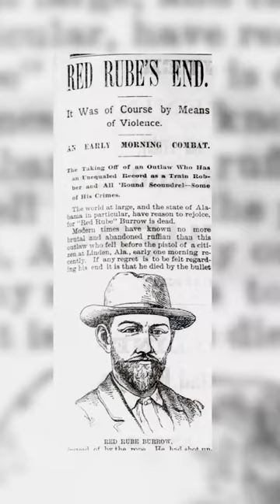The Infamous Outlaw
Episode 1:   Let's explore the Untold Story of Rube Burrow, the Infamous Outlaw of Alabama.

Our mission here At Exploring History, we are driven by a deep curiosity for forgotten history.
 and making an impact through the power of video.

Cameras and Gear We Use At EXPLORING HISTORY
➡︎ Main Camera
➡︎ Other Camera
➡︎ Action Camera
➡︎ Studio Lighting
➡︎ On Location Light
➡︎ Microphone 1
➡︎ Microphone 2